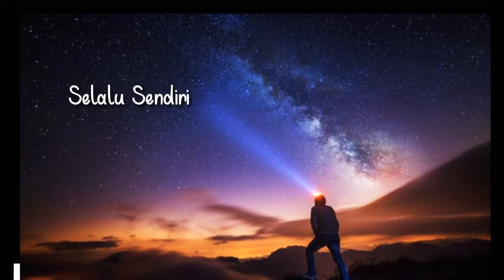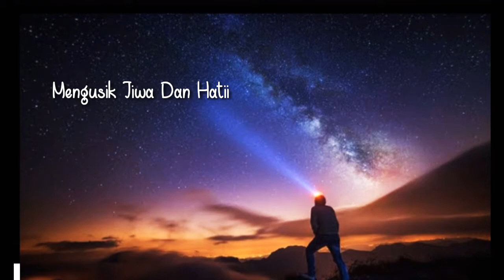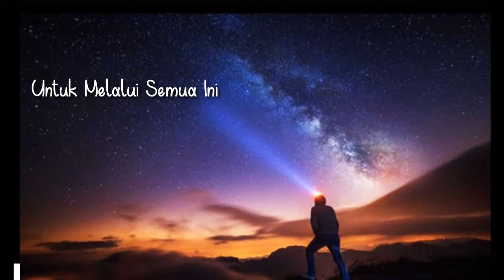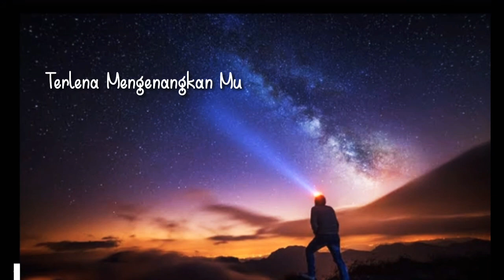Sufian Suhaimi_Terakhir (Lirik)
Terimakasih teman teman sudah menonton video dari saya.